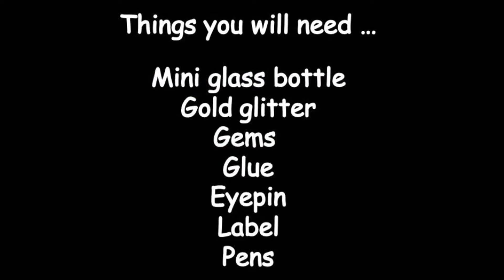How to Make The Flying Dutchman's Treasure Bottle Charm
DIY Craft : How to Make Miniature Bottle Charm : The Flying Dutchmans treasure

LINKS